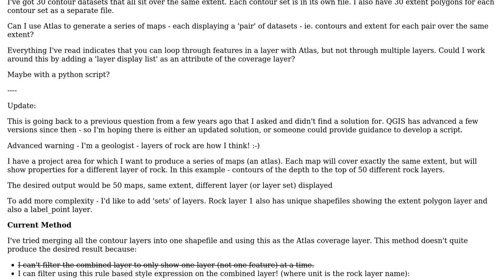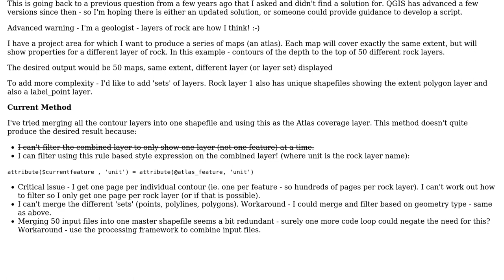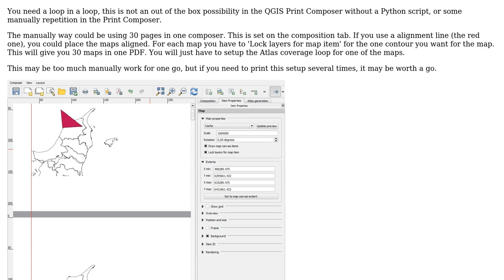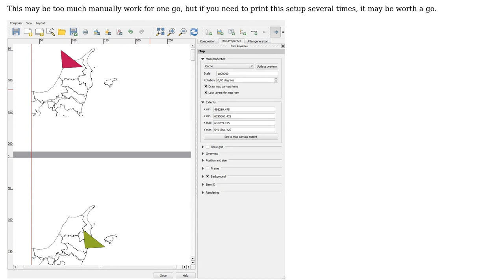GIS: How to use QGIS Atlas with multiple layers/files per coverage? (2 Solutions!!)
GIS: How to use QGIS Atlas with multiple layers/files per coverage?

With thanks & praise to God, and with thanks to the many people who have made this project possible! | Content (except music & images) licensed under CC BY-SA | Music | Images & others | With thanks to user underdark user tomtomnz user Jakob user Alexandre Neto and the Stack Exchange Network Trademarks are property of their respective owners. You are responsible for your own actions.